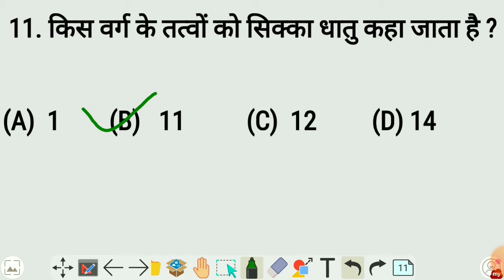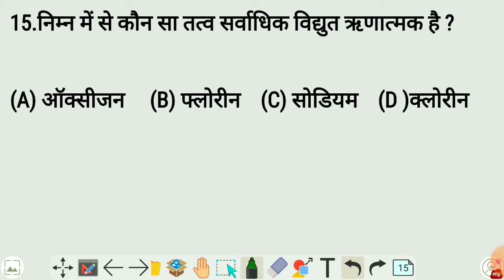RRB group D,ntpc,ssc periodic table, आवर्त सारणी के महत्वपूर्ण प्रश्न।